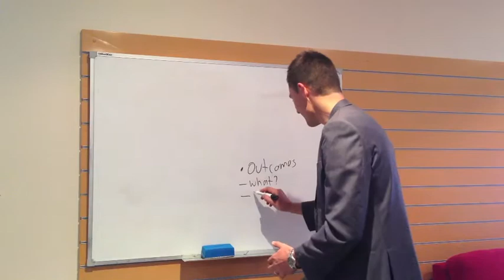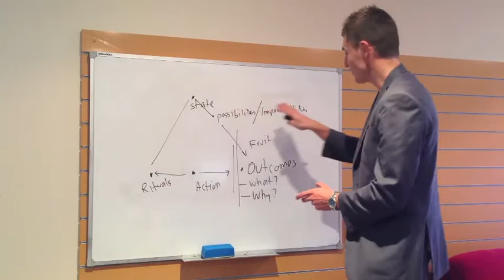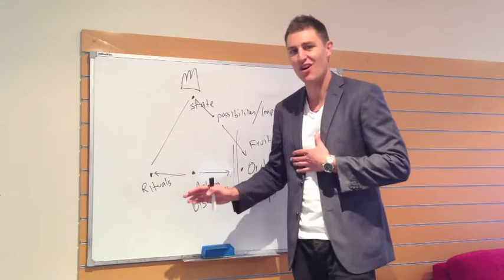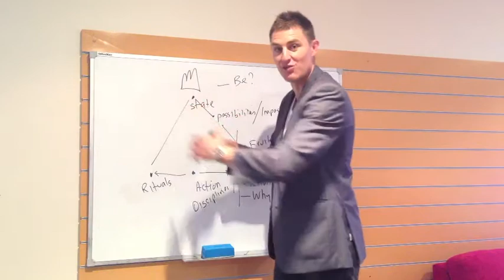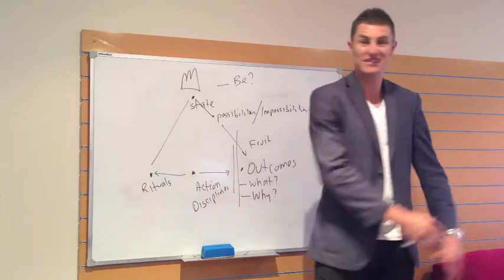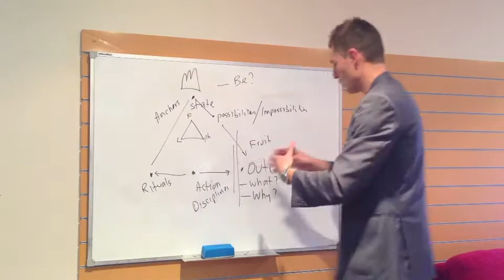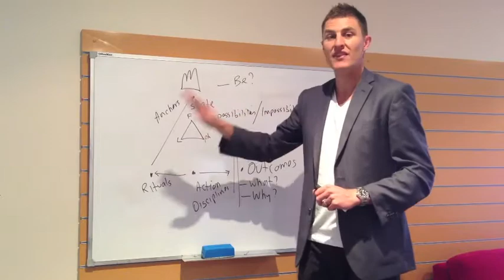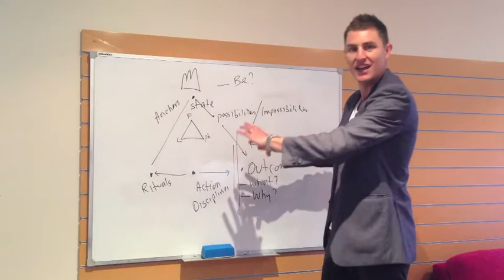State is king.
Peak performance coach Jaemin Frazer shares the secret to getting the outcomes you really desire.